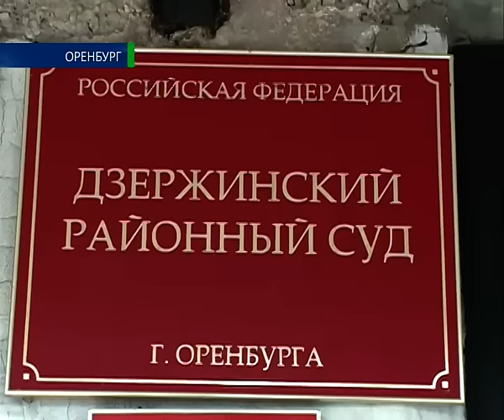Предвыборные страдания 16 08 15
Скоро выборы.  На неделе в  Оренбурге объявили  о регистрации кандидатов и начале предвыборной агитации. Мол все идет своим чередом , все тихо и спокойно. Но   сразу несколько происшествий случившихся в городе,   говорят что   выборная ситуация не совсем белая и пушистая.  Нападение на  женщину активиста, лишение регистрации  кандидата,  подписи для его выдвижения собирал член избирательной комиссии с правом решающего голоса  и  нарушение предвыборной агитации. Это лишь часть того что случилось.  Так по информации  опубликованной на сайте Орендей  в округе номер 7  были  расклеены листовки в поддержку кандидата Сергея Попцова.  Агитационные материалы  без каких либо опознавательных знаков. Отсутствовала информация кем выпущены листовки и на какие средства. А это грубое нарушение  избирательного законодательства.  По информации на том же сайте Орендей Попцову грозит штраф. О снятии с выборов пока речи не идет.   Юрий Мишенин о других не менее скандальных событиях в нашей новой рубрике в кадре и за кадром.